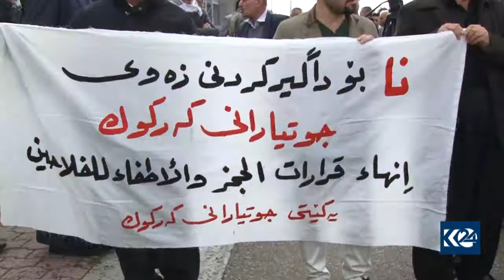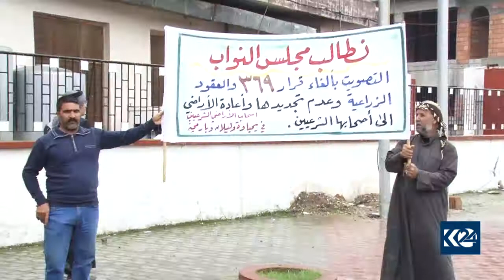جووتیارانی كورد و توركمان دژی داگیركردنی زه‌وییه‌كانیان خۆپیشاندان ده‌كەن